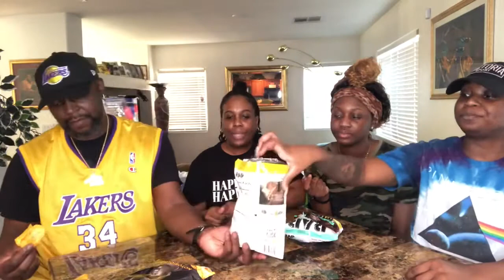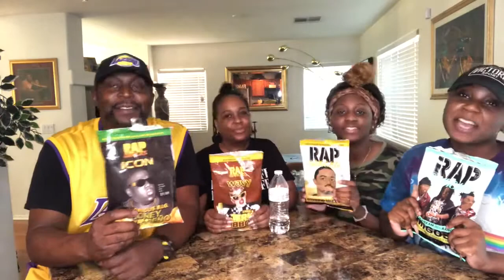RAP SNACKS REVIEW ‼️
Our family social: Twitter~ @Dcncfamily
          Tik toks: cookingwithD_48
                         Nylasias_life
Editor social: instagram~ nylasias_life